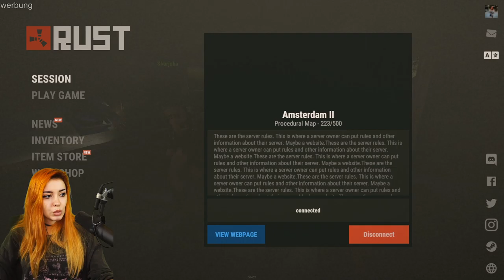AnniTheDuck [Season 1, #1] | RUST Streamerserver mit den Gemüse Geschwistern | 16.01.2021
Rustplatz (Season 1): Streamaufzeichnung aus der Sicht von AnniTheDuck.